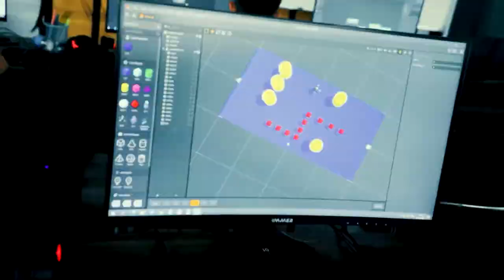Болалар ўйинларни ўзлари ярата олишади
📲 Сизнинг фарзандингиз ҳам ўз ўйинларини яратишини истайсизми? Худди «Мобил ўйин яратиш» курcи ўқувчилари каби)

💁🏻‍♂️ Бугун шу курсда таълим олиб келаётган Жамшид Раҳимбоев билан суҳбат ўтказдик. Ўқувчимиз 1 ой ичида нималарни ўрганганлиги ва дарс жараёнлари ҳақида ҳикоя қилиб берди.

Курс ҳақида батафсил маълумот олиш учун изоҳларда + қолдиринг😌